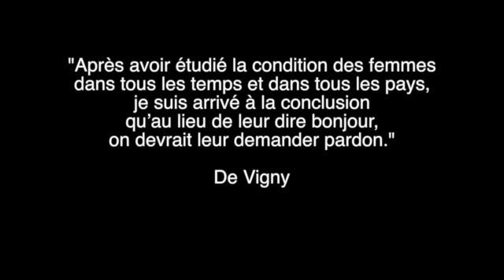Show Dyal Bel3ani - Femme marocaine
Triste mais vrais.